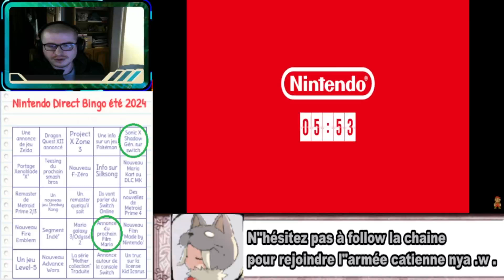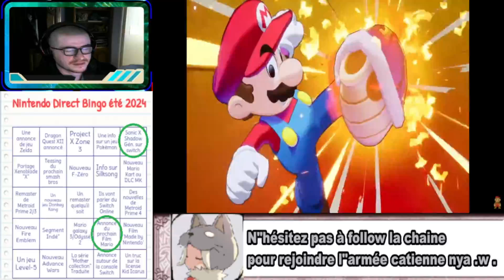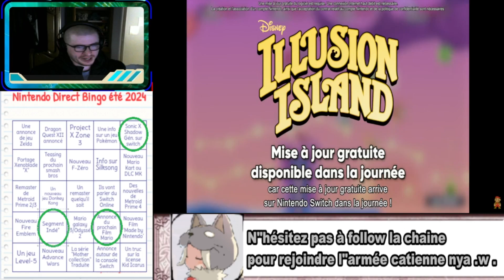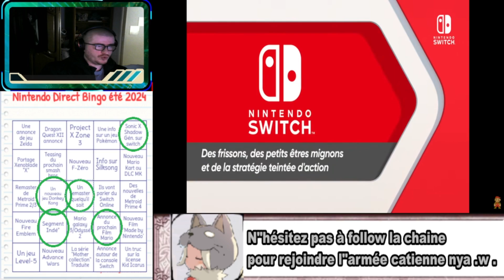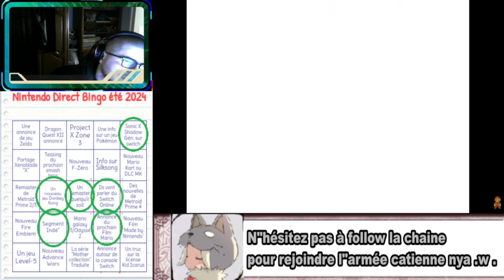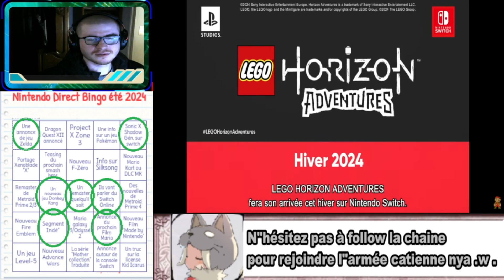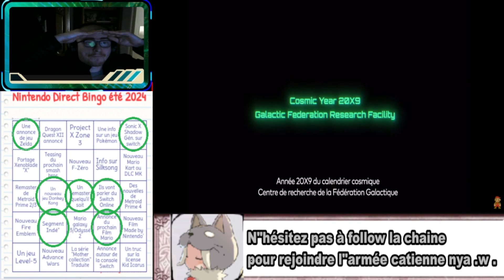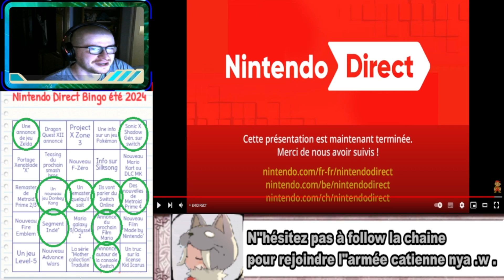React au Nintendo direct été 2024 (Avec Azara,Xenokira&SuiiXG) - UNE MASTERCLASS!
Masterclass" .w .